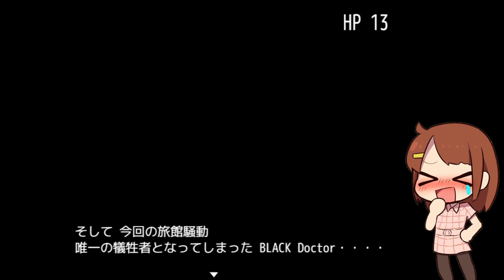【ヘビの命】感動の最終回！ヘビの命は重いのだ！[酢]34終【声優】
ヘビの命最終回。
1年以上かかったヘビの命ですが、無事に完結することが出来ました。このゲームが面白かったのももちろんですが、皆様の応援のおかげです。
おもしろかったなあ……こんなに面白いゲームで涙出るとは思わなかった。

これからも色んなゲームを実況し抵抗と思うので、これからもよろしくお願いします！

HARDモード